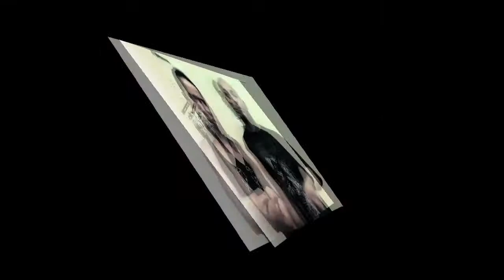clean energy tour